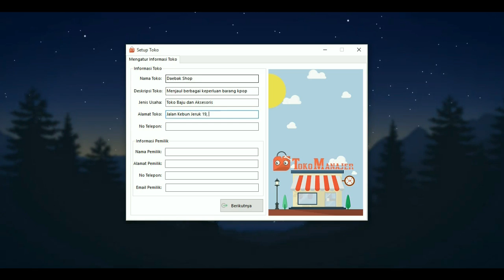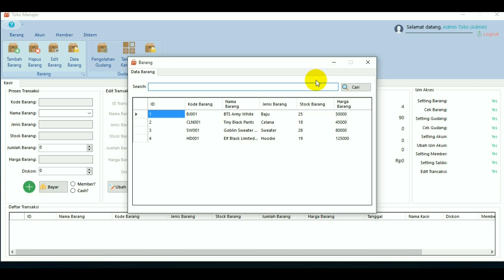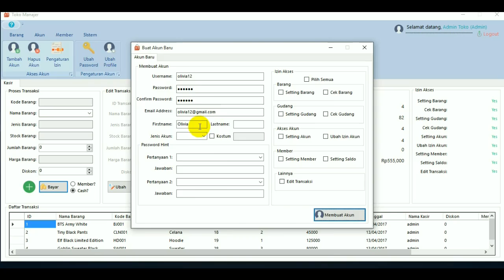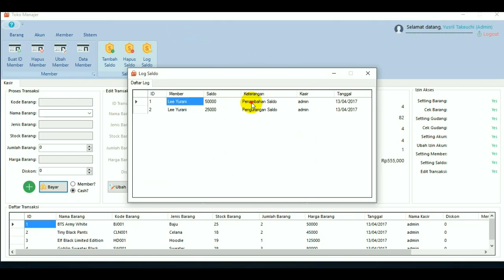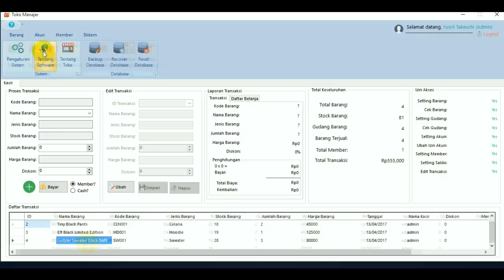Toko Manajer | Aplikasi Manajemen Toko Dengan Multi Fungsi [Trailer]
Setelah beberapa bulan bekerja, akhirnya aplikasi dengan nama Toko Manajer ini telah selesai dibuat dan siap untuk dipasarkan. Beberapa orang masih belum paham tentang aplikasi ini.
Sebenarnya, apa itu Toko Manajer?

Toko Manajer adalah sebuah aplikasi untuk manajemen toko dengan multi fungsi.
Pada aplikasi ini kita dapat melakukan Manajemen Barang, Gudang, Member, Akun, Pembayaran kasir dan lainnya dengan cara yang sangat mudah!
Berbagai fitur turut tersedia di dalam Toko Manajer telah dibuat dengan sedemikian rupa. Sehingga membuat pemakai merasa terbantu dalam melakukan manajemen toko pribadinya.

Toko Manajer mendukung untuk berbagai macam bidang usaha seperti contoh di bawah ini:

✔Toko Pakaian
✔Toko Barang
✔Toko Makanan atau Cafe
✔Toko Peralatan
✔dan lainnya yang perlu melakukan stock barang dan proses pembayaran via kasir.

Mengapa harus Toko Manajer?
Karena Toko Manajer adalah aplikasi yang berkualitas! Dan sangat bermanfaat untuk kemajuan usaha Anda.
Semakin bagus aplikasi yang dipakai dalam bekerja, semakin optimal pekerjaan Anda, dan semakin sukses pula usaha bisnis Anda.

Beberapa peringatan bagi para pembeli untuk tidak melakukan hal berikut:
✘Melakukan pembajakan
✘Membagikan aplikasi secara cuma-cuma
✘Mengubah hak isi sesuai yang telah dibicarakan
✘Mengatasnamakan diri sendiri atas produk
✘Melakukan modifikasi sistem yang menyebabkan rusaknya aplikasi
✘dan kegiatan buruk lainnya.

Jadi, tunggu apa lagi? Beli Toko Manajer sekarang juga!